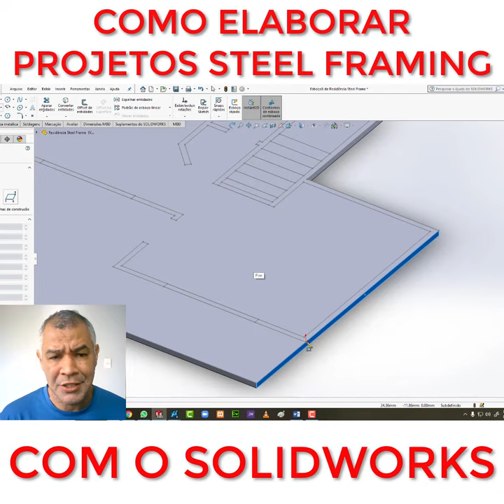Aprenda a Elaborar Projetos Steel Framing!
Como Criar um Projeto de uma Casa em Steel Framing? 🤔⤵

Numa palestra que fiz há um tempo atrás para uma turma de engenharia civil, perguntaram se era possível elaborar projetos dessa natureza no Solidworks. 🤨
Depois dos primeiros cinco minutos de palestra a resposta foi óbvia!😏
Com o Solidworks, é possível não só elaborar os projetos, mas também detalhar todos os desenhos essenciais para fabricação e montagem dos painéis estruturais no sistema Light Steel Framing, um sistema construtivo que está ganhando força no Brasil. 😲
É fácil, rápido e prático, principalmente para profissionais que desejam não só apresentar seus projetos, mas que precisam planejar todos os custos e cronograma da obra! 👨‍💻👷‍♂

Quer APRENDER todos os recursos do solidworks na prática para elaborar PROJETOS RESIDENCIAIS STEEL FRAMING? 🤩

CLIQUE no LINK abaixo e conheça o CURSO PROJETOS STEEL FRAME. . . ⤵🏃‍♂